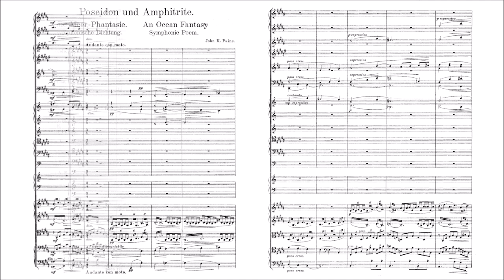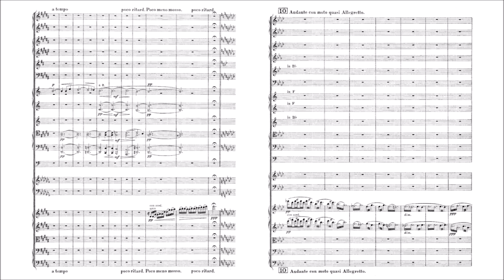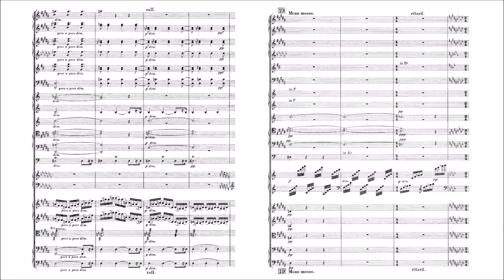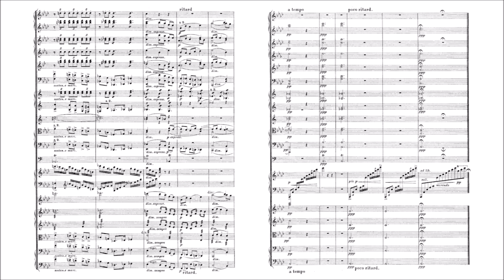John Knowles Paine – Poseidon and Amphitrite (An Ocean Fantasy)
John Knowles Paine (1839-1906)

Poseidon and Amphitrite (An Ocean Fantasy), Op.44 (1888 ca.)
Symphonic Poem